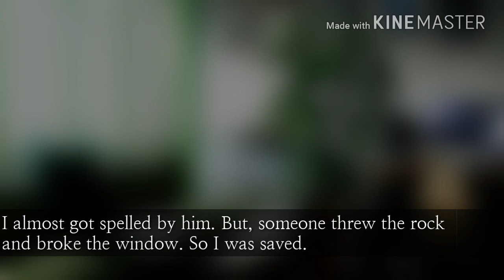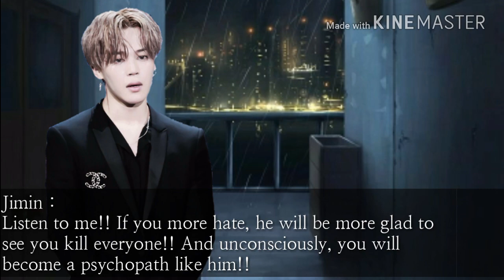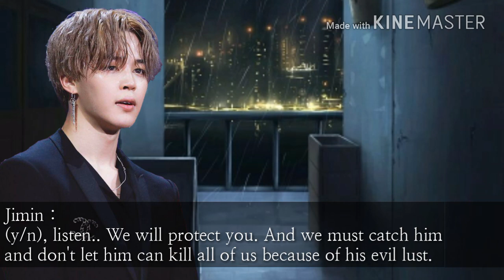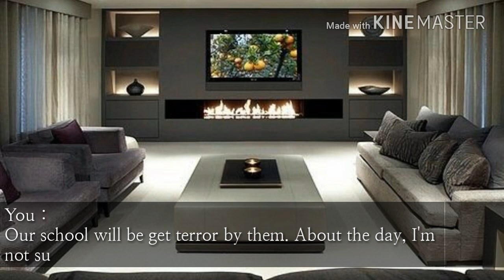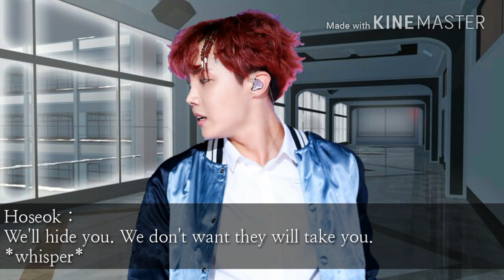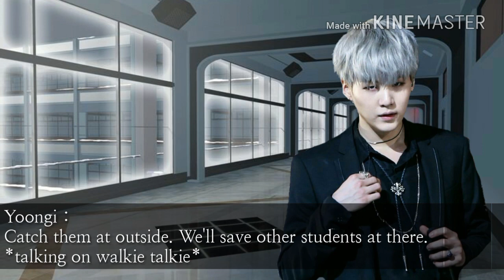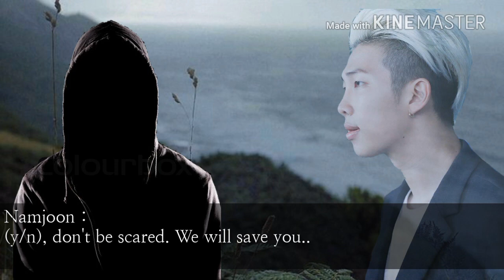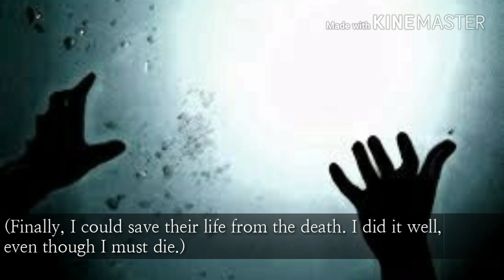Back To The Time (9) | BTS FF